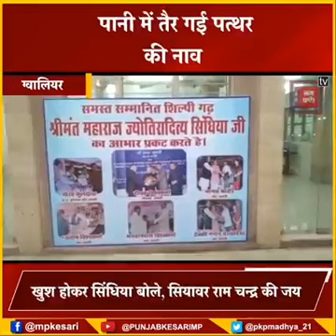पत्थर की नाव चली पानी में जय श्री राम